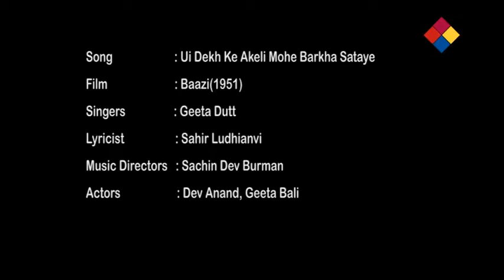Ui Dekh Ke Akeli Mohe Barkha Sataye | Baazi 1951| Geeta Dutt.